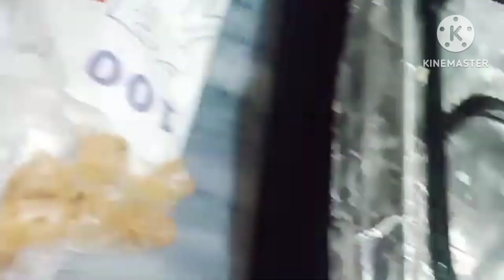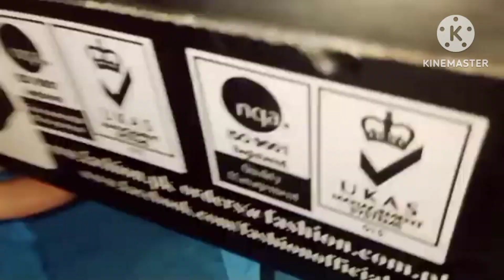camel ride on mall road 🐪🐪marinated fish maztdar Soup pia🍵shopping ki👞👒👡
hi I hope you all are well and having fun..
Enjoy watching this video and do give me your opinion in the comment section.